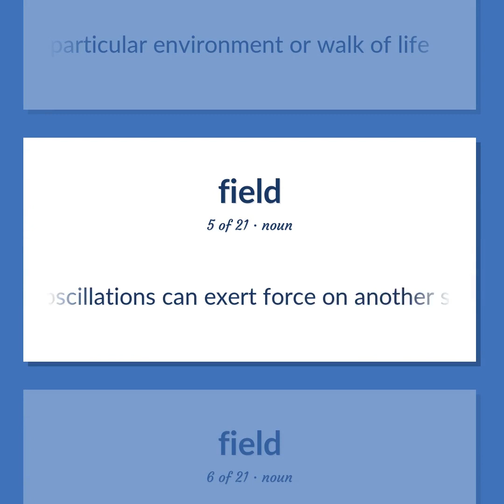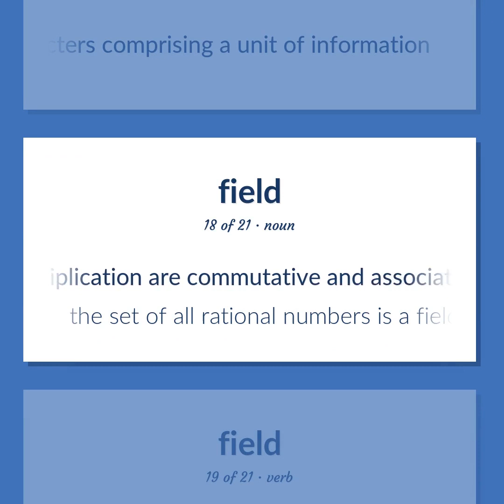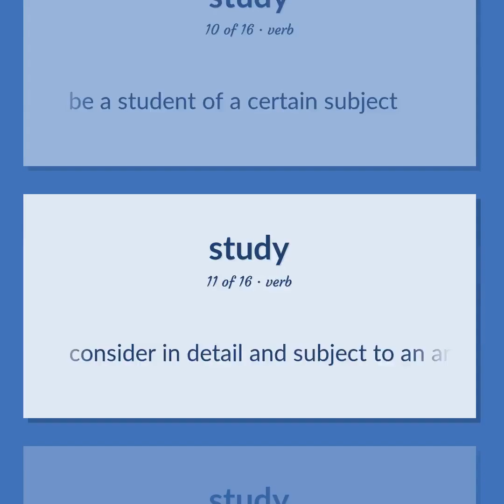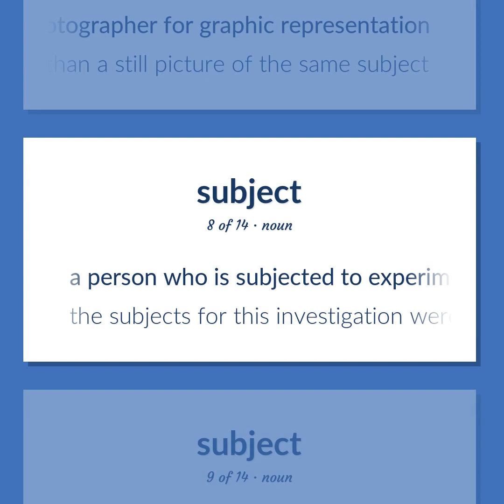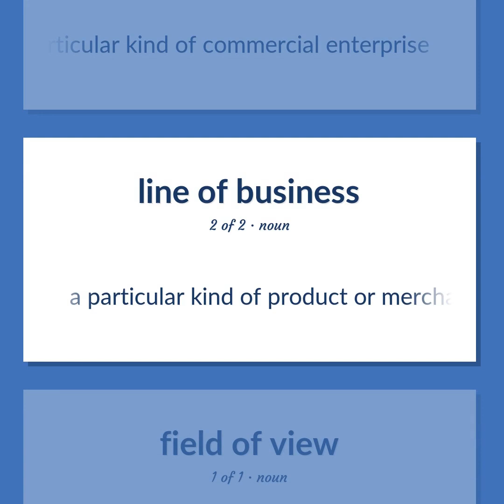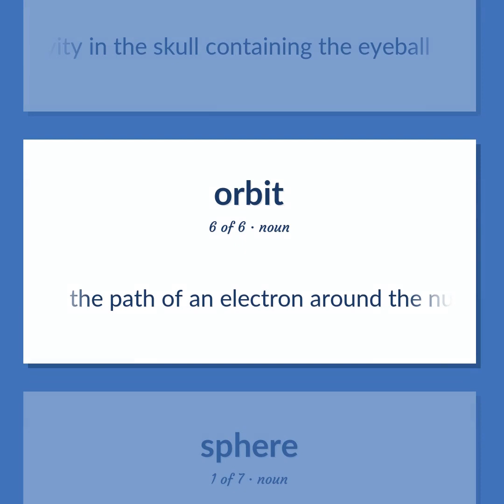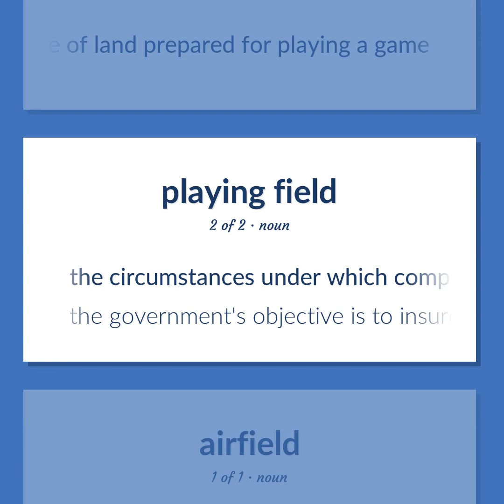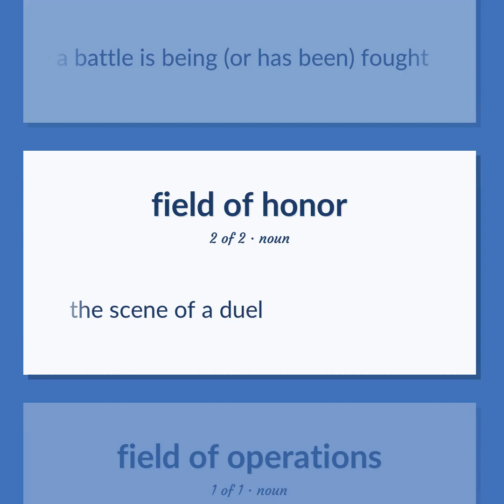Field - 123 English Vocabulary Flashcards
FIELD meaning. Following our free educational materials, you learn English in a great way with ease and efficiency.